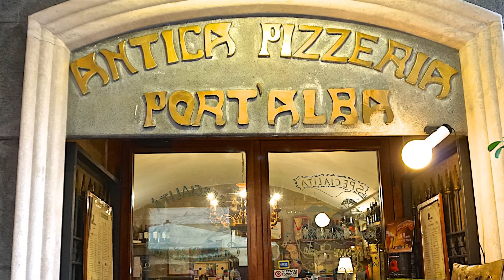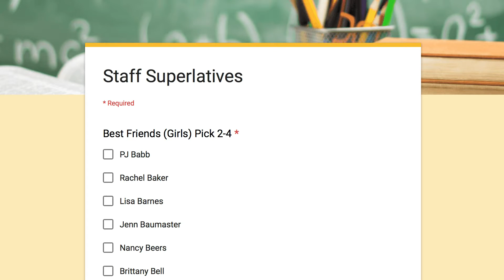2 9 18